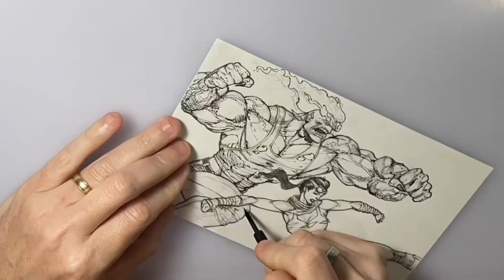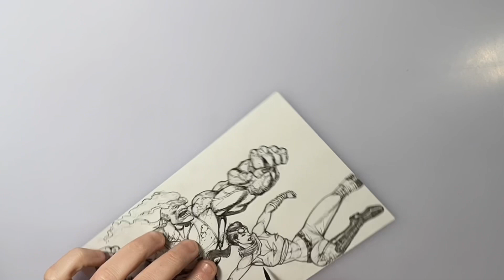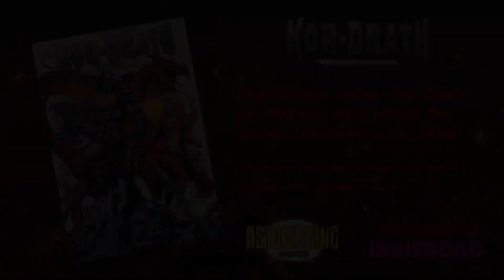Drawing CRIM & JAZZ from The Lost Pages! Timelapse fun!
Kor-Drath closes Monday, Oct. 16th!